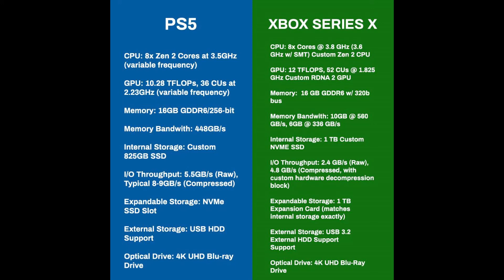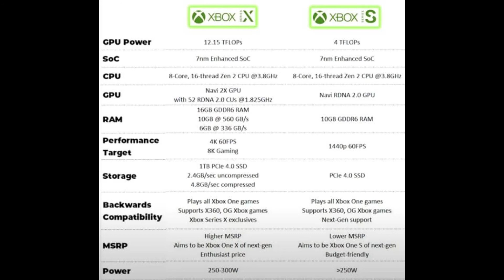Playstation 5 VS Xbox Series X (Release date, Price and much more)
Lemontore